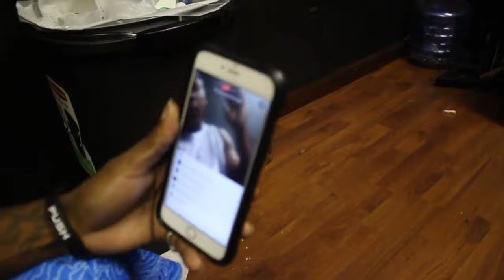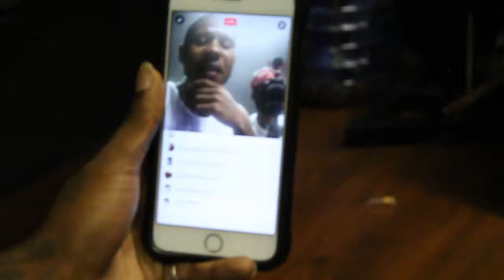Pookie+Lil Rob Behind The Scenes of " I Made A Way''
Studio Session/Behind The Scenes of  Pookie+Lil Rob " I Made A Way" Video Commimg Soon!!